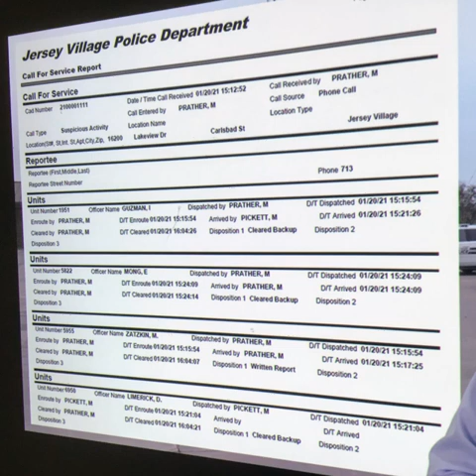Urban Ghosts Urban Exploration & Creepy Junkyard Explore & TASCAM MODEL 12 FOR 424 RECORDING